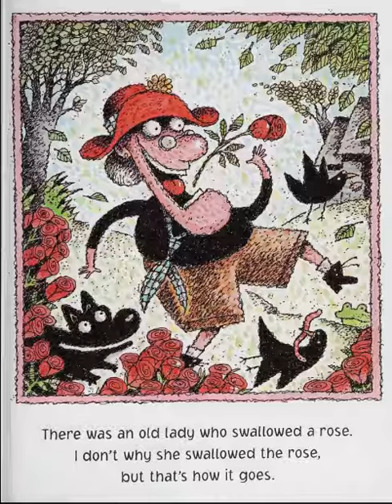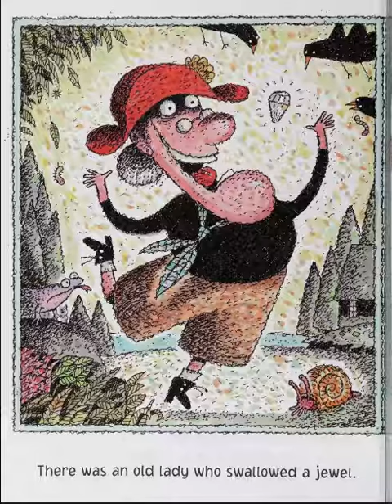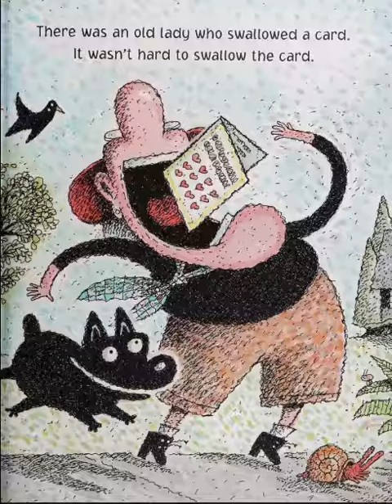there was an old lady who swallowed a rose AR read aloud accerlerated reader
There Was an Old Lady Who Swallowed a Rose!

That lovely old lady has returned just in time for Valentine's Day. Now she's swallowing items to make a very special gift for her valentine.